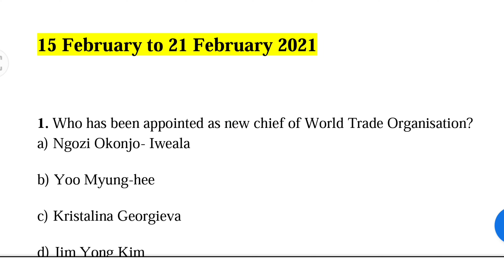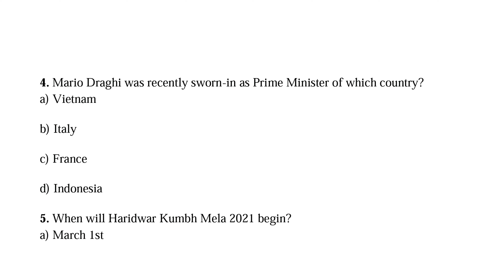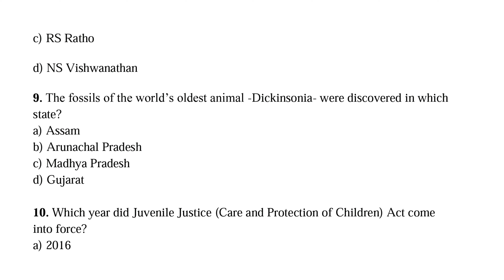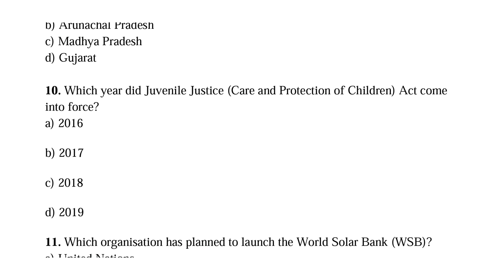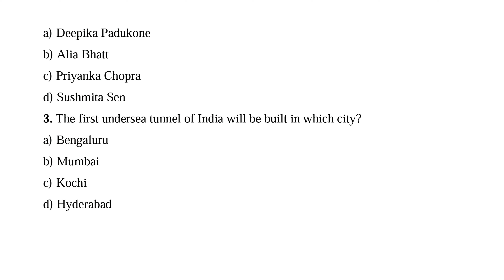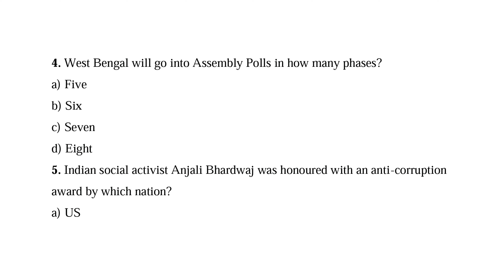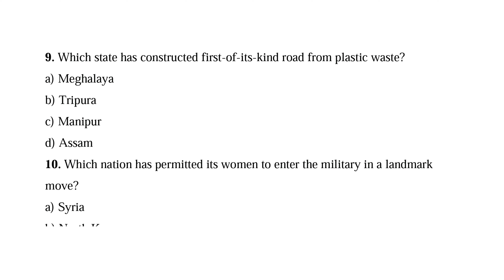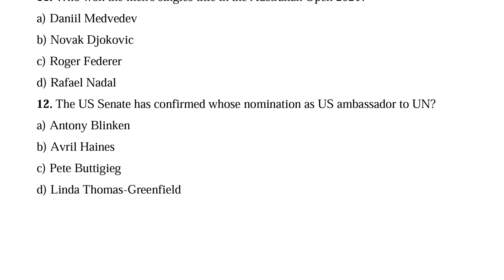P-4 | Most Important last 6 Month Current Affaires 2021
Most Important  last 6 Month Current Affaires 2021 | 6 Month Current Affaires | Current affaires